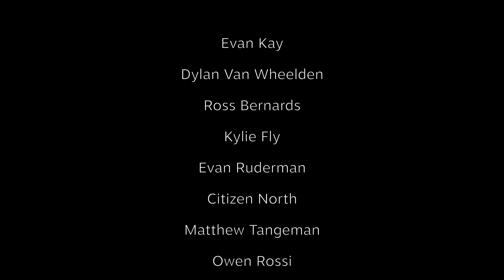Celebrating 50 Years of Innovation and Exploration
In 1974, our first stitches were placed, initiating a legacy of meticulous craftsmanship. As we celebrate 50 years of innovation and exploration, we extend our heartfelt thanks to you.

Thank you for sharing your summit scrambles, snow-capped thrills, singletrack laps and sunrise runs with us. For inspiring us to innovate with more energy than ever before. And for making our journey from untrodden trails to well-worn paths extraordinary.

Join us in carrying the legacy forward.